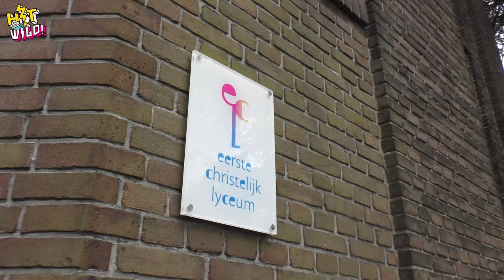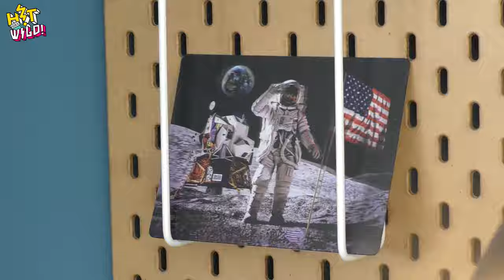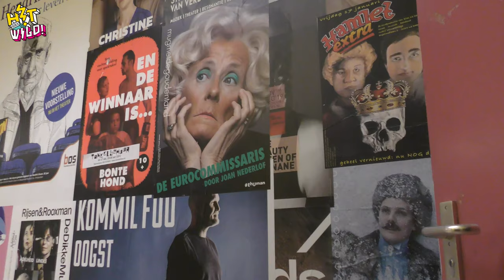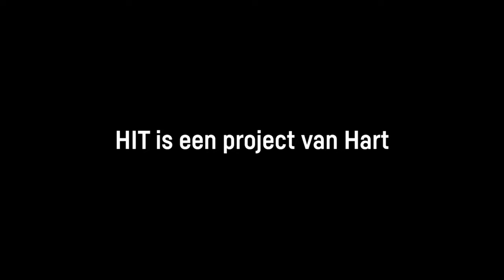HIT 2021 - Talent in beeld #3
Het 74e Haarlems Interscholair Toernooi (HIT) is in volle gang. Ezra en Yoel gaan langs bij de deelnemers thuis en op school. We krijgen een inkijkje in hun (creatieve) levens!

Presentatie: Ezra Meijer
Camera: Yoel Matan Dissen en Ezra Meijer
Edit: Yoel Matan Dissen en Ezra Meijer
Illustraties: BrrBrr en Romy Maasdam

Met dank aan:
Tjalle, Seger en Luut
Timo en Josephine
Meike
Müberra
ECL
Christa Filius
Martijn Breebaart
Rudolf Steiner College
Daan Strijker
Emma Verspeek